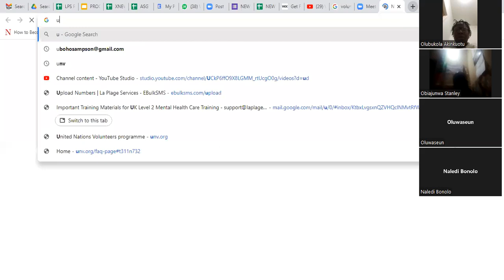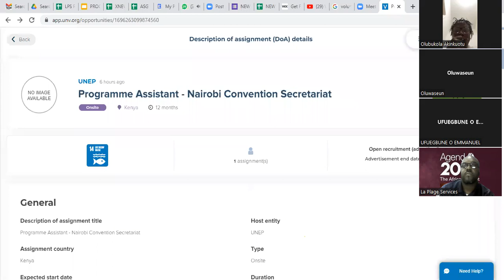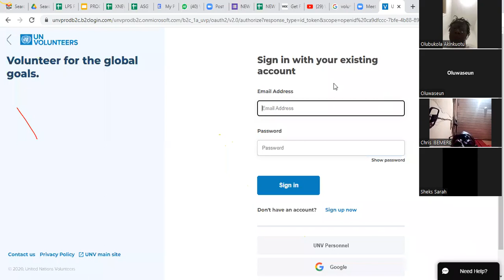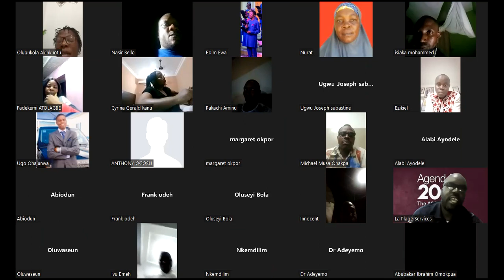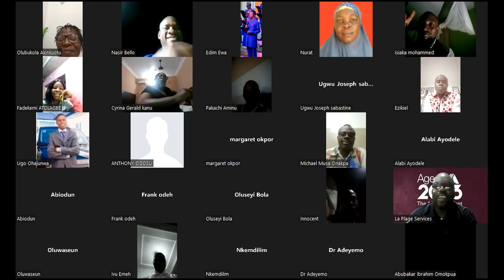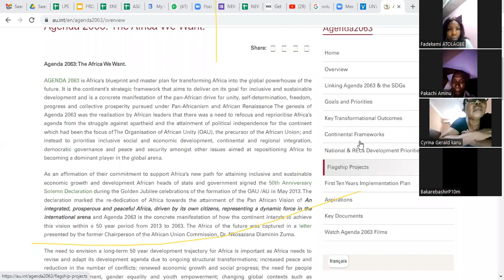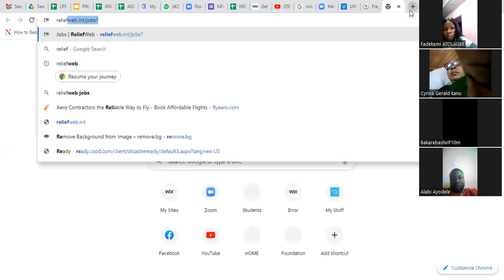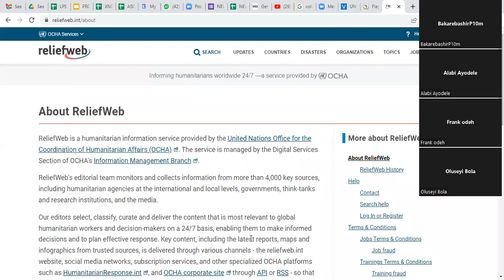International Volunteering for Africa Agenda 2063